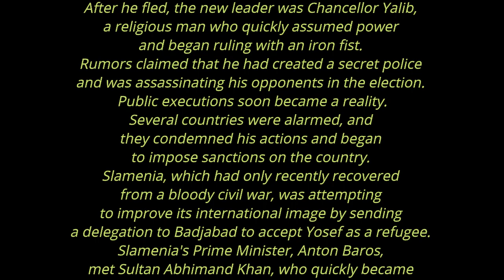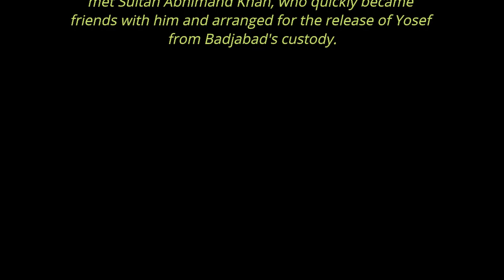Terran Stories 10